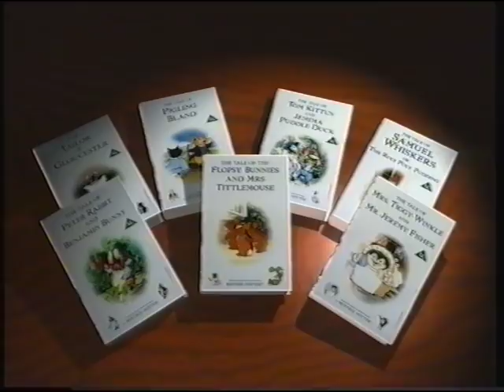Carlton Video - Beatrix Potter VHS UK - 1995 Promo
Carlton Video Beatrix Potter VHS Tape UK ITV